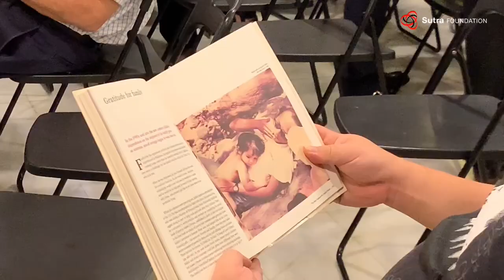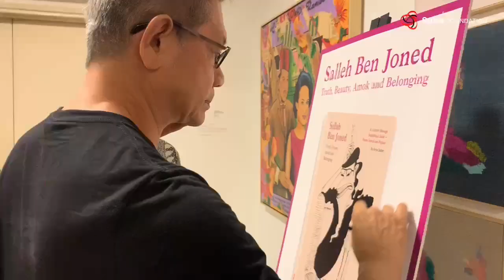Truth, Beauty, Amok & Belonging - a journey through Sajak-Sajak Saleh (Poems Sacred & Profane)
Dear Friends,

The anticipated book on the Life and Literary Journey of poet-writer, Salleh Ben Joned : 'Truth, Beauty, Amok & Belonging - a journey through Sajak-Sajak Saleh (Poems Sacred & Profane)', was meticulously compiled and written by his devoted daughter, Anna Salleh.

As such, the launch, held at Cult Gallery (Bukit Tunku) of artist Zaki Anwar, was greeted with much fanfare and celebration by the Malaysian artist community.

The launch brought together the camaraderie of a strong gathering of mainly independent senior writers, artists and actors who were ardent followers of Salleh’s writings. They were the creative avant-garde once, and they were not disappointed.

Flamboyant multi-mediator Vernon Adrian Emuang emceed the proceedings; Prof Malachi Edwin Vethamani conducted an engaging conversation with Anna Salleh, who answered with clarity of one who was, not just an expert but passionate about her subject.

Anna, mentioned Sheila Raman, who had been the wind beneath the wings of the project beside several others who contributed to the publication of the book and saw it their collective responsibility to champion the cause of Salleh’s rebellious but relevant message.

Several friends such as Sabera Shaik, Sharon Chin, Jack Malik, Ramli Ibrahim, Antares Maiteraya and Kee Thuan Chye shared intimate and poignant anecdotes of their interactions with this Jebat of contemporary Malaysian literature.

They read with sensitivity and artistic flair their favourite poems by Salleh.

'Sajak sajak Saleh (Poems Sacred and Profane)' is an only anthology by Salleh, one of the finest minds to grace the Malaysian literary scene. Salleh, who spoke with brutal honesty in his works, challenged the prevailing issues of race, religion, language and identity. At the same time he wanted to reach out and be accepted by his fellow Malaysians but was tacitly labelled as an apostate by the Malay literatti.

His column, 'As I Please' eventually accorded him with the brief popularity and recognition he hankered when the column became the most read and popular column of New Straits Times.

Kee Thuan Chye shared his complicit role in getting the rebel Salleh to contribute to the NST (an Umno political stronghold) of his not-so-subtle social critique of the hypocrisy of the current Malay intelligentsia, religious towel heads and ‘bumi-geois’. The column featured Salleh’s pungent, insightful, incisive and critical anti-establishment perspectives and critic on Malaysian culture and lives. Even poet laureate Usman Awang, a good friend of Salleh, once said that he looked forward to reading ‘Salleh’s amok’ from the weekly column.

Not surprisingly, Salleh’s highly controversial body of poems in both English and Malay were never acknowledged by the establishment.

Antares Maitreya described Salleh as a literary beacon who represented the quintessential free spirit of multicultural Malaysia, who championed a living culture that grows without the artificial constriction of staid regulations and laws. For Antares the presence of Salleh reaffirmed that this nation had the intellectual capacity and potential to rise above the malaise it was wallowing in.

Kee Thuan Chye, former Editor of New Straits Times was visibly emotional when he pithily summarised Salleh’s role as a critical thinker and a rebel with a cause, who loved his country and spoke the truth to power but was swimming against the current of moral and spiritual disintegration.

The highlight was when Anna Salleh sang her father’s favourite song ‘Semalam di Malaya’, that brought the guests to that ‘once upon a time’ realm where things were less messy…

Sutra